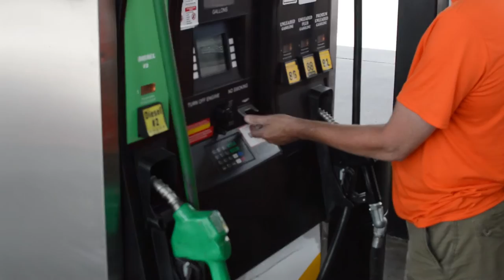Arizona Red Rock 2016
Video edited and equipment furnished by bdswinkproductions.  some footage was taken by team members phones or personal cameras

Equipment Used:

Nikon D3200
Nikon D5100
Nikon D7000
Canon HF R600
Phantom 3 Advanced

18mm-55mm Nikkor Lens
55mm-200 Nikkor Lens
18mm-105mm Nikkor Lens
35mm Nikkor Lens
50mm Nikkor Lens

Vidpro mh360 360° Time Lapse  Pan Head
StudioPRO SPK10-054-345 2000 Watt